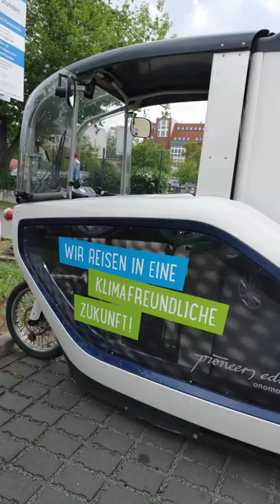Florida Eis Transporter. E-Bike "Ono"